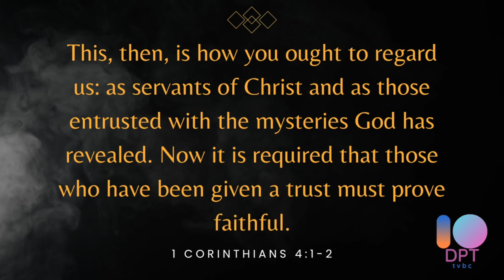Derrel Tribute Short